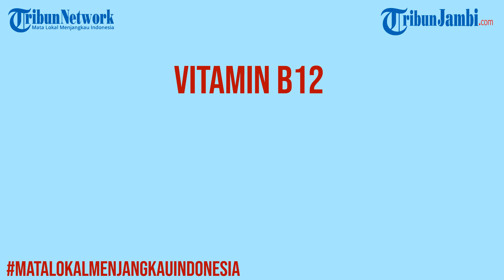Tahu Gak Manfaat Yoghurt, Ini Informasi Penting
Ternyata banyak sekali manfaat yoghurt. Simak deh